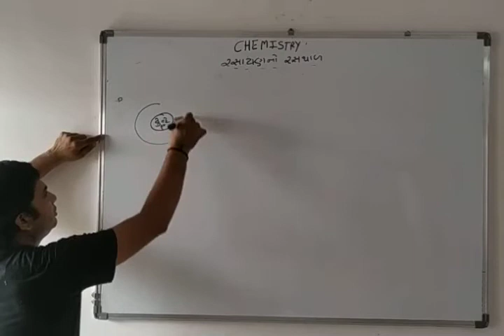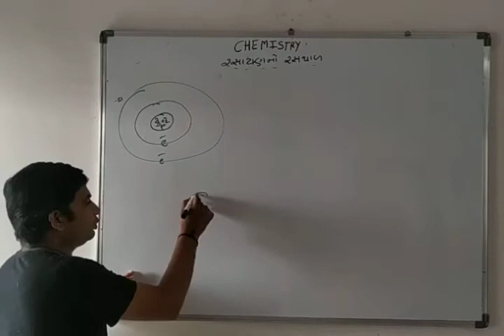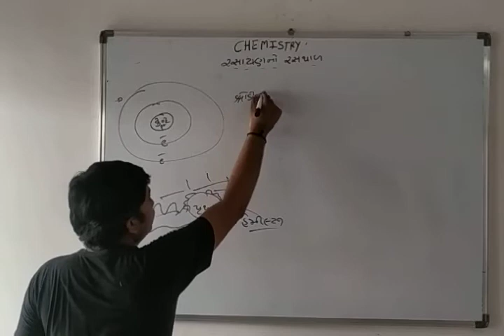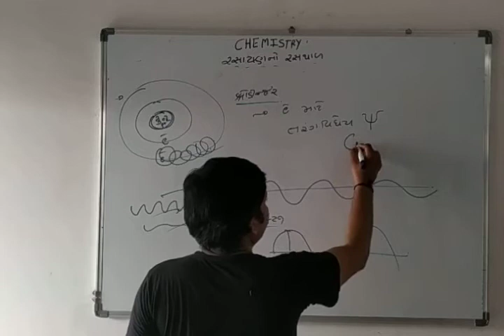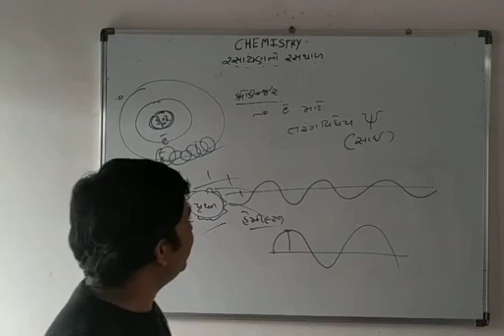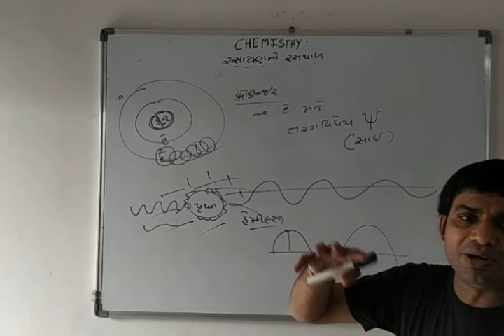ધોરણ -- 11(વિ.પ્ર) વિષય - રસાયણ વિજ્ઞાન પ્રકરણ - 4